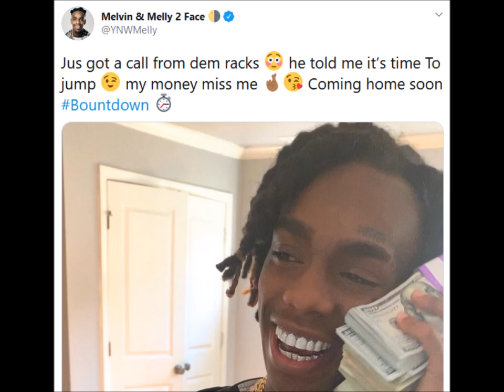YNW Melly Jail Release Update 2020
YNW Melly tweeted a message regarding his jail release update status via twitter. YNW Melly said that he would be home soon.

In this video, I react to and provide a critical review of the information being provided to me from the clips/pictures featured. I provide my viewers answers to current events they're seeking information about.

Fresh Sounds Florida is a music news channel based in Florida that solely focuses on the latest news in the Florida rap music industry. I add value by reacting to and providing a critical review to all news that I report pertaining to the rap culture of Florida.